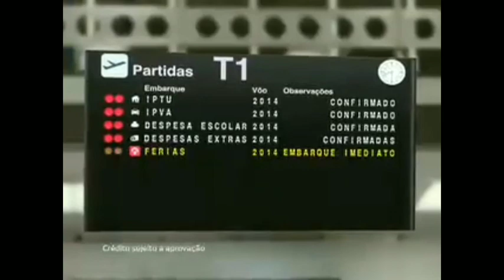Intervalos NETV 2-° Edição Globo Nordeste (14/02/2014)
Créditos:
Tiago Ramos